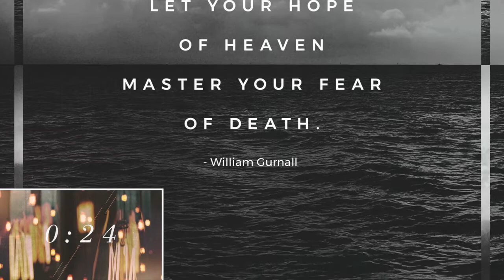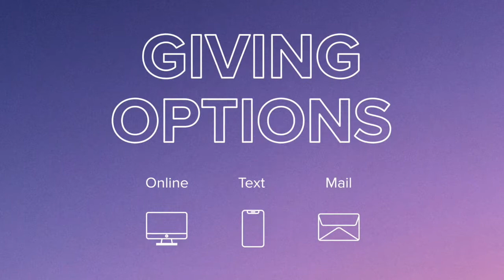Out of the Darkness // Mark 1:4-11 // January 10, 2021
Out of the Darkness - The Light of Baptism

This week we made funeral plans for three of our members. The darkness of loss and grief is real. Yet - God doesn't leave us alone in the dark. The light is not extinguished. Join us and discover the light of baptism glowing in our community that will lead us onward.